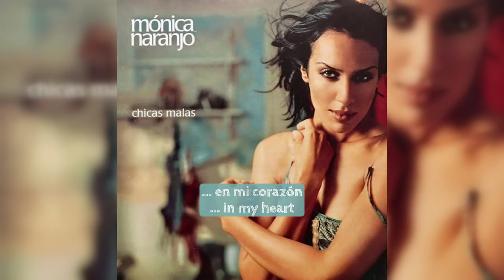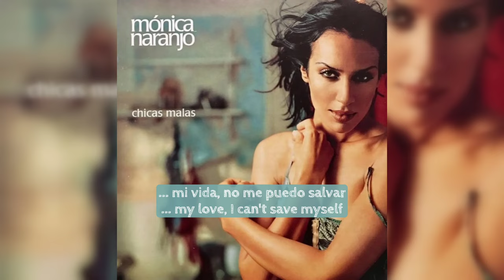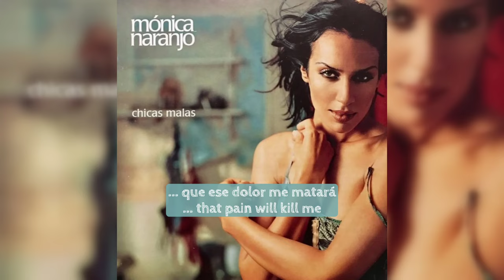Mónica Naranjo - Sacrificio - Subtitulada